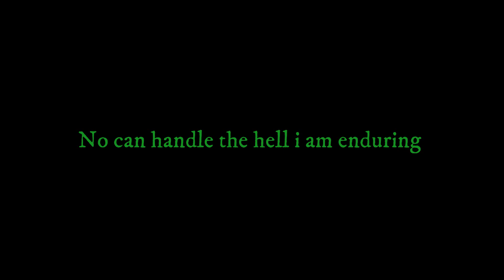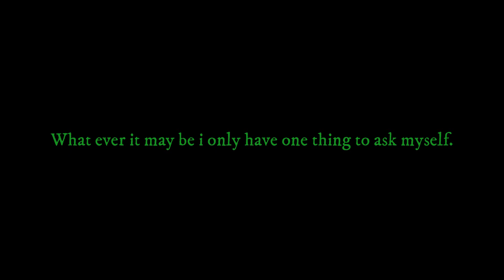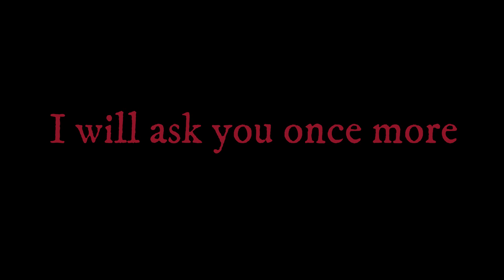Abandon: Shadows of darkness trailer 2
I made a second trailer for my doom 1 wad. This time i tried to make it feel more like a movie trailer but i think this speaks for it self.

If you want to check out my Doom 1 Wad here is the link to my post in Doomworld:

This is the last trailer i am making until the release of ep. 2 of my doom wad.